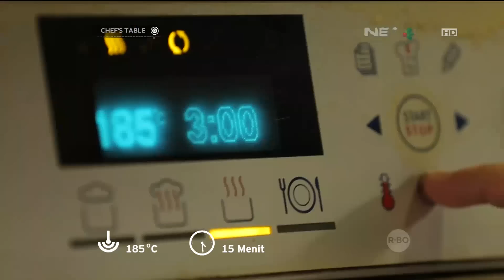Chef's Table - Green Tea Klappertaart